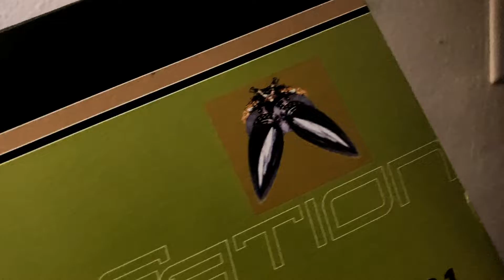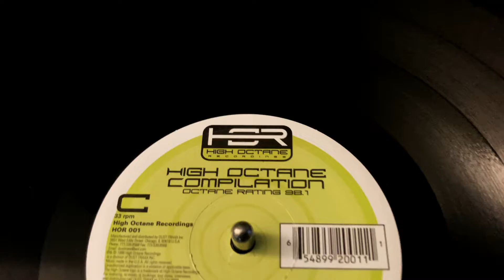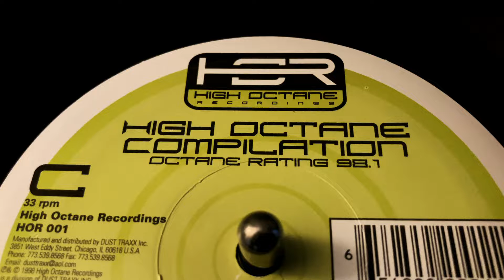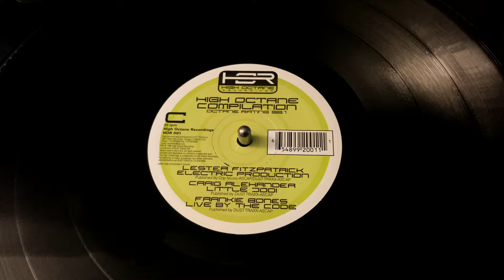Octane Rating 98.1 - Frankie Bones - Live By The Code - High Octane Recordings